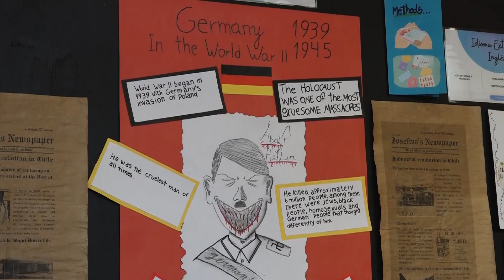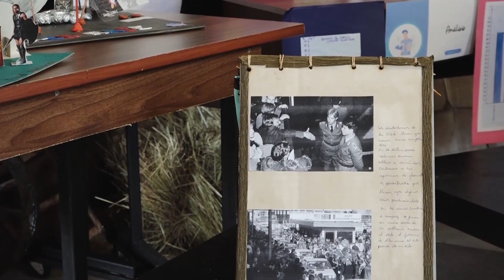Dia de la Alfabetización